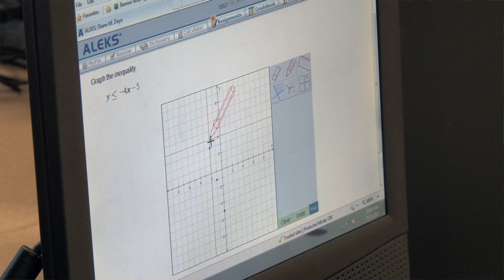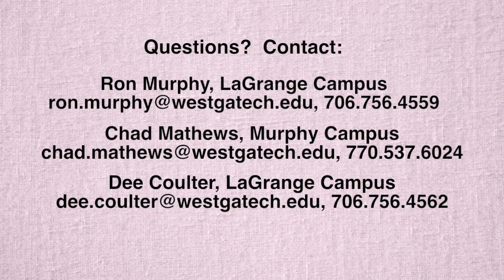QEP at WGTC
West Georgia Technical College introduces QEP (Quality Enhancement Plan) - Reaching the Summit, Conquering Mathematics.  The new MATH 0090 uses web based software (ALEKS) that completely customizes the class to each individual student's needs.